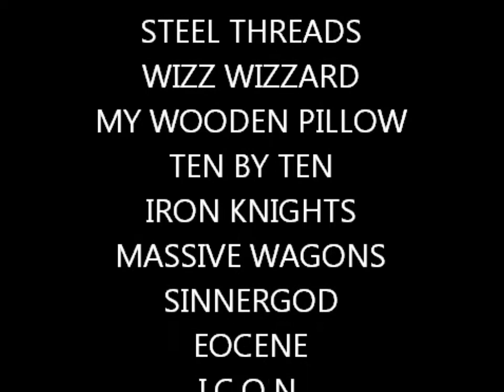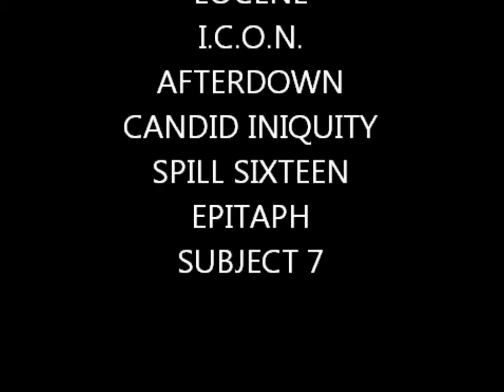SOS Festival 2013 Trailer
SOS Festival - 2 day indoor rock & metal fest in North Manchester. 20th-21st July. for more info. X-UFO now added to the line-up, features former members of UFO & Michael Schenker Group